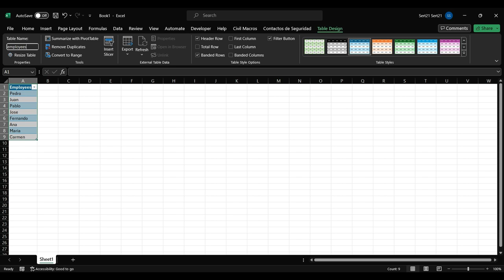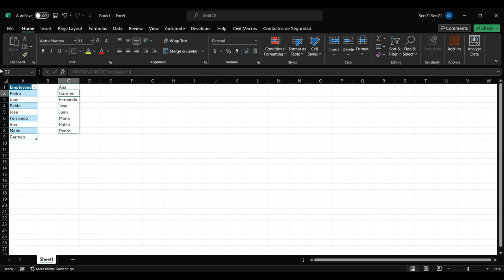Ordenar una lista que crece automaticamente con una formula en Excel